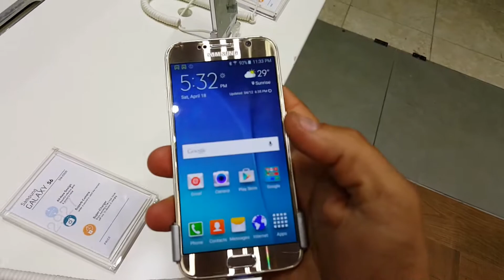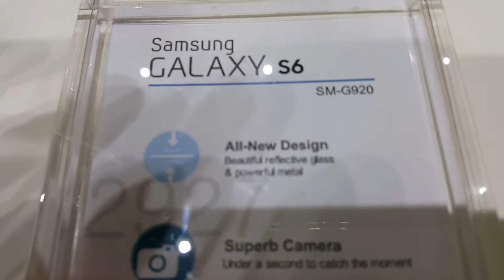Samsung Store in Sawgrass Mall